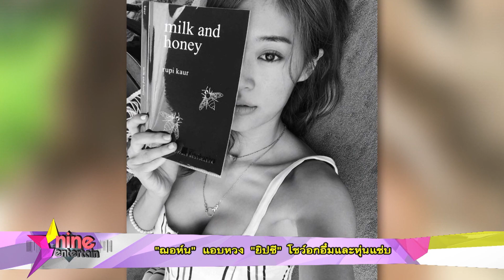“ฌอห์ณ” แอบหวง “ยิปซี” โชว์อกอึ๋ม-หุ่นแซ่บ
ตั้งแต่ไปอัพอึ๋มเสริมความมั่นใจมา สาว "ยิปซี คีรติ"  โพสต์รูปอวดหุ่นแซ่บในชุดวาบวิ๋ว ทั้งสปอร์ตบาร์ทั้งบิกินีตัวจิ๋วให้ชาวโซเชียลคลิกไลค์กันแบบถี่ยิบ จะมีก็แต่หวานใจคนสนิทอย่างหนุ่ม "ฌอห์ณ จินดาโชติ" ที่ยอมรับแบบแมนๆ ว่าแอบหวงทุกครั้งที่เห็น แต่ก็เข้าใจในความเป็นผู้หญิง และไม่อยากออกปากห้ามให้อีกฝ่ายหมดความมั่นใจ

   ที่เห็นหวงจนต้องไถอินสตาแกรมดูรูปบ่อยขนาดนี้นุ่ม "ฌอห์ณ" เขาบอกว่าเป็นเพราะตอนนี้งานยุ่งจนมีเวลาเจอกันแค่อาทิตย์ละครั้ง แต่ก็ไม่หวั่นว่าจะกระทบความสัมพันธ์ เพราะเลือกตัดไฟตั้งแต่ต้นลม กางคิวงานให้ดูทุกเดือนเพื่อป้องกันการหวาดระแวง